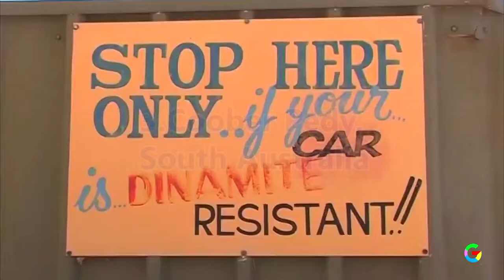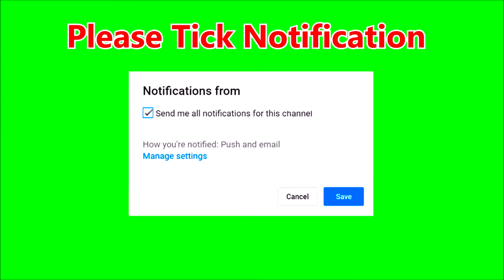South Australia travel, 39 Top Tourist Attractions in South Australia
South Australia (condensed as SA) is a state in the southern focal piece of Australia. It covers probably the most bone-dry parts of the nation. With an aggregate land territory of 983,482 square kilometers (379,725 sq mi), it is the fourth-biggest of Australia's states and domains. It has a sum of 1.7 million individuals, and its populace is the most very incorporated of any state in Australia, with more than 75 percent of South Australians living in the capital, Adelaide, or its environs. Other populace focuses in the state are generally little.
South Australia most beautifule places we're visiting lists bellow:

Adelaide,
Kangaroo Island,
Coober Pedy ,
Mount Gambier,
Barossa Valley,
Victor Harbor,
Port Lincoln ,
Flinders Chase National Park,
Coorong National Park,
Port Augusta,
Goolwa ,
Clare ,
Tanunda,
Robe ,
Kingscote ,
Cape Jervis,
Mannum Australia,
Coffin Bay,
Whyalla ,
Port Elliot,
Naracoorte ,
Streaky Bay,
Port Pirie,
Hawker ,
Oodnadatta,
Willunga,
Moonta ,
Innes National Park,
Kingston SE,
Mount Remarkable National Park,
South ,
Angaston ,

Thank you for cooperated, Good Job.